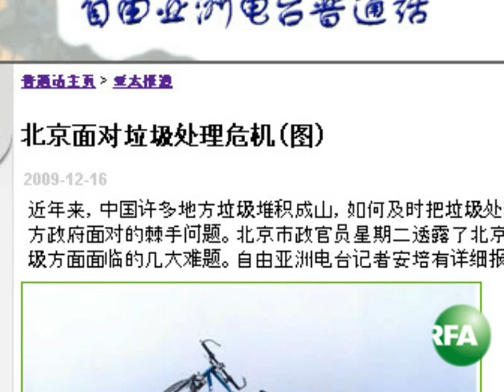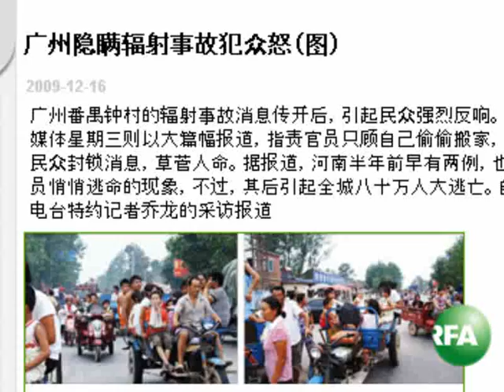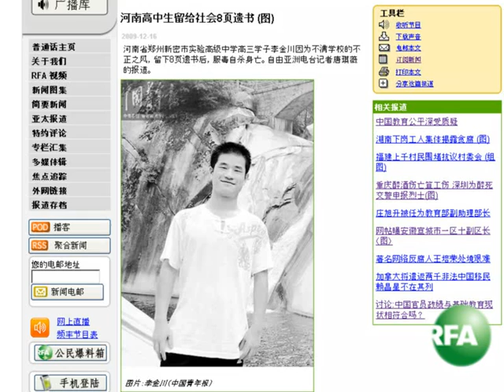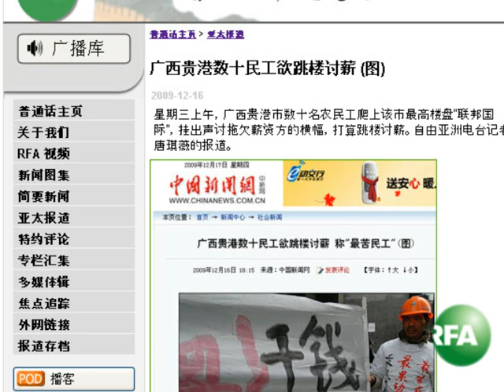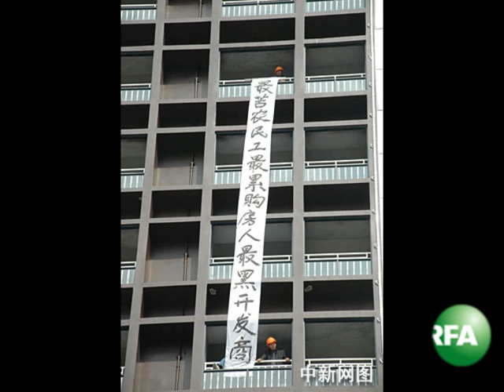视频网记 2009-12-16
北京的垃圾与广州的环保事故。从李金川自杀看教育问题。订阅自由亚洲电台YouTube频道

听众谈话

听众谈话